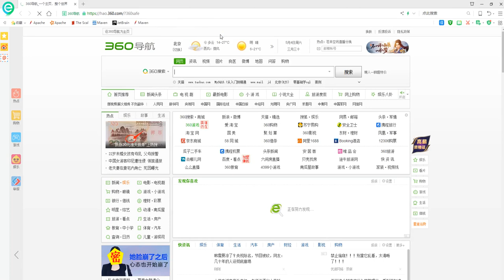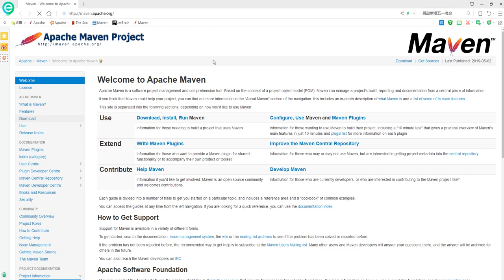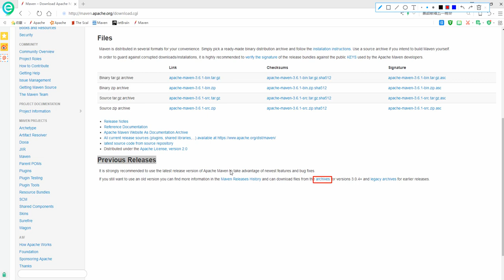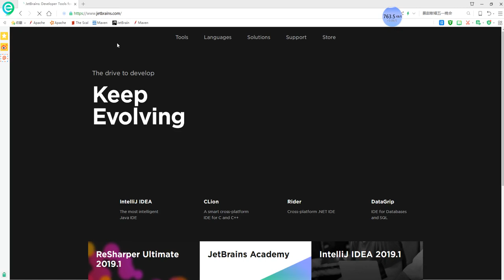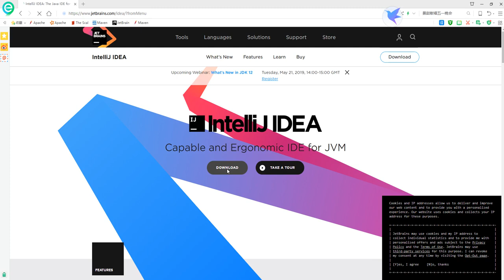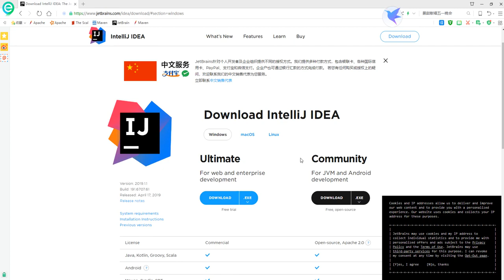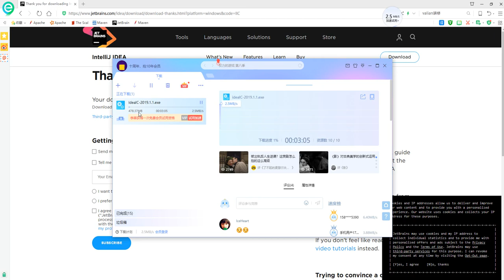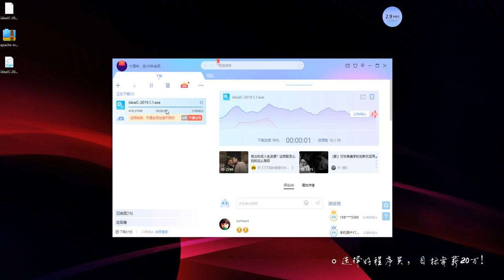大数据快速入门Spark-12_Maven和IDEA下载